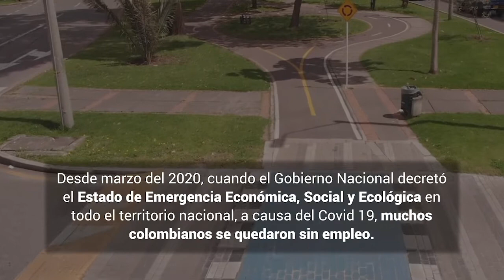Medardo Alonso un beneficiario del subsidio de emergencia que ahora mira el futuro con esperanza.